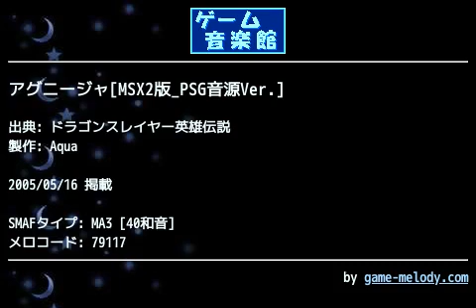アグニージャ[MSX2版_PSG音源Ver.] (ドラゴンスレイヤー英雄伝説) by Aqua | ゲーム音楽館☆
投稿者: Aqua
投稿者コメント: この曲はドラスレ英雄伝説がMSX2に移植される際に追加されたとの事なので、サントラＣＤは持っているけどこの曲は知らない…って方も結構いらっしゃると思います。
苦戦を強いられようやくアグニージャを倒したと思いきや、セリオス達が倒したのは実はアグニージャの影(BGMは通常の戦闘)だった。気を取り直して、今度こそアグニージャ本体と最後の戦いだ！